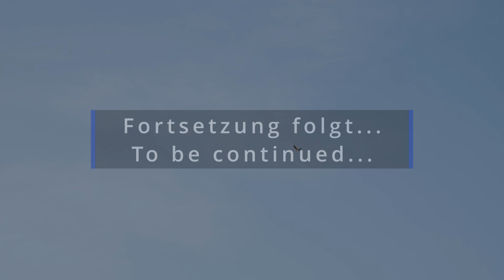Lebenszeichen nach 3 Wochen..Habicht zurück aus dem Urlaub und macht Jagd auf Tauben!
Seit einige Wochen kam der Habicht nicht mehr zum Jagen. Ich dachte schon, dass ihm etwas passiert ist. Heute hat er sich blicken lassen. Aber er hält sich mit riskanten Manövern zurück. Hat wahrscheinlich Angst wieder irgendwo gegen zu fliegen.